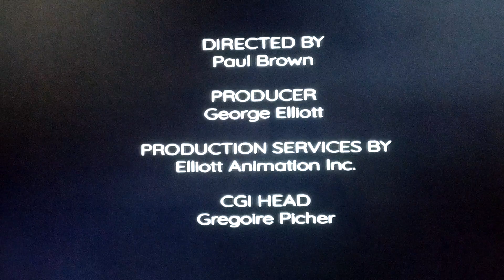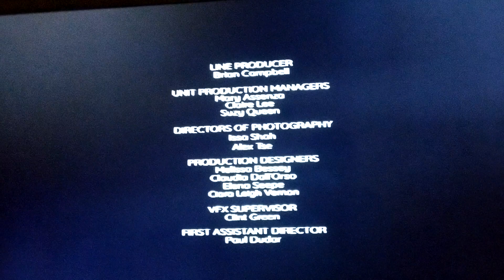LUCAS THE SPIDER - Do you speak dance S01E21